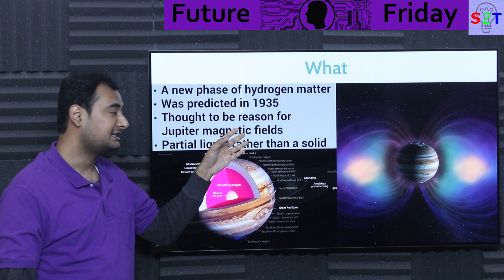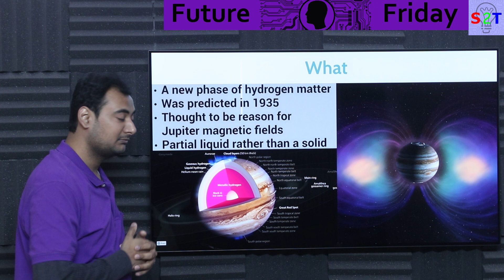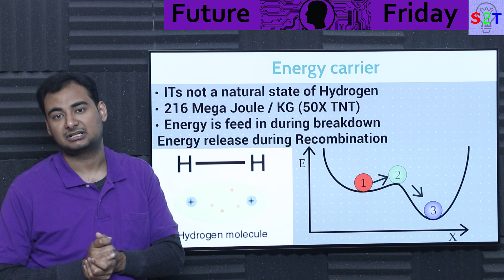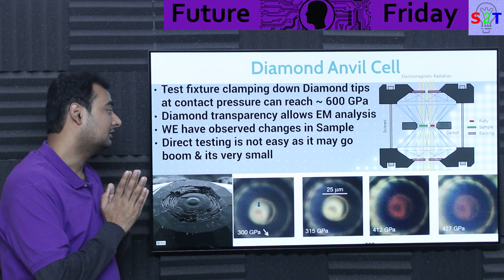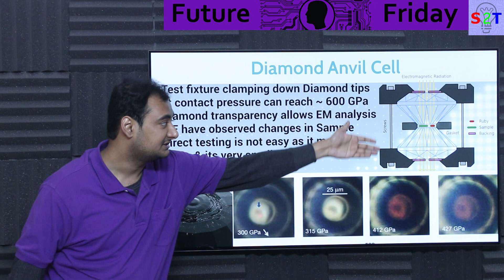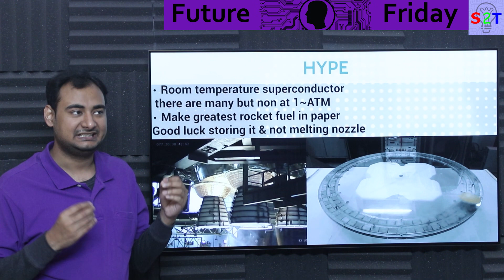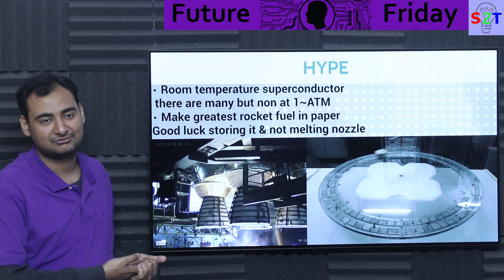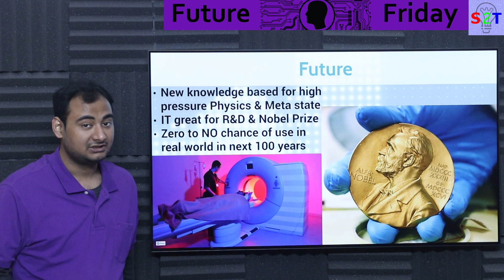Metallic Hydrogen Explained {Future Friday Ep172}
Intro
What
Energy carrier
Diamond Anvil Cell
HYPE
Future